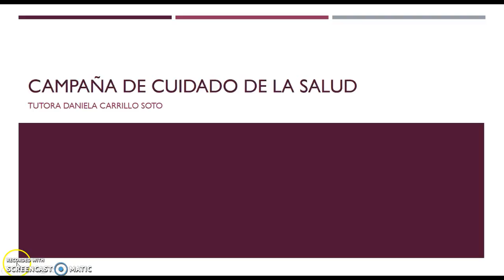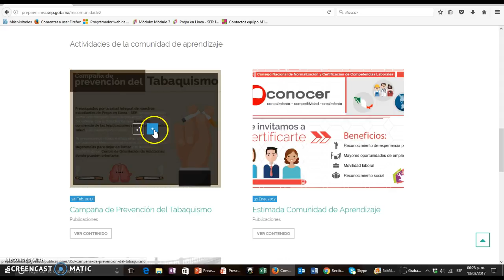Campaña de prevención y cuidado de la salud